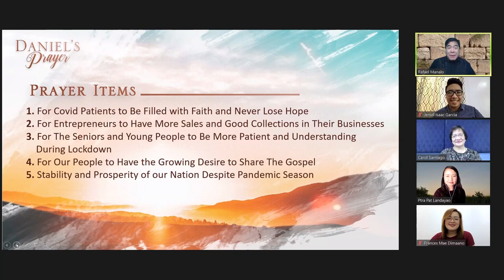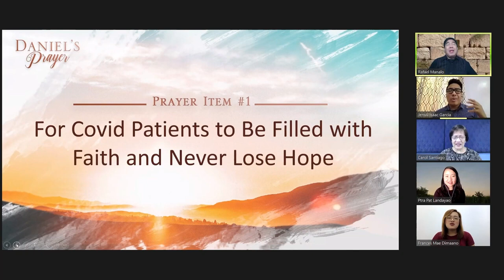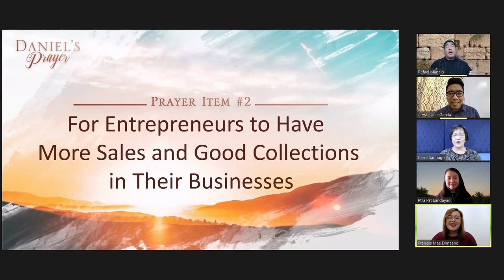Daniel’s Prayer - October 7, 2021 (5:45AM)